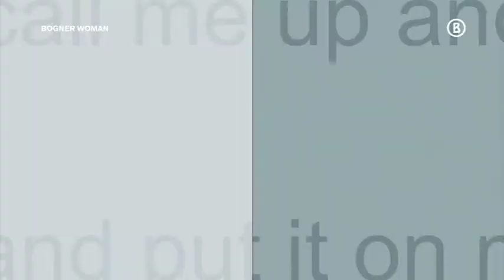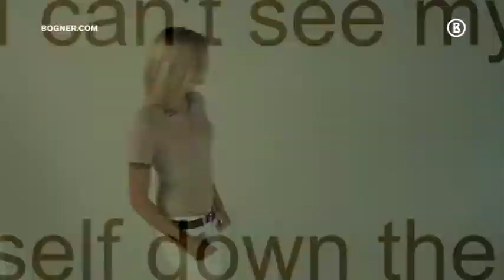Bogner Woman Summer 2010